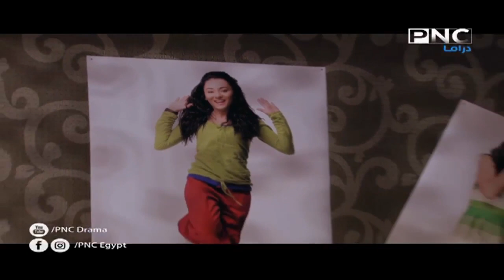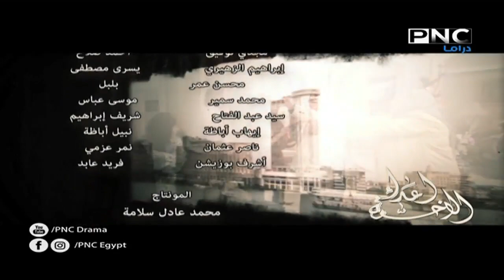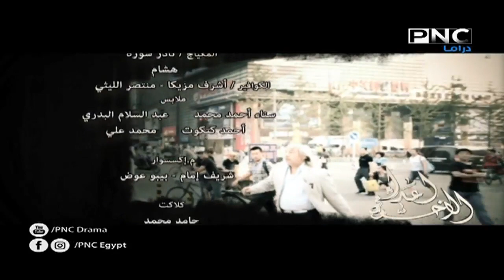سرق شركة ابوه ونصب على اخواته 😳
مسلسل "الاخوة اعداء" يتناول المسلسل قضية الفساد في مصر في مرحلة ما قبل الثورة وذلك من خلال إلقاء الضوء على حياة واحد من رجال الأعمال ذوي النفوذ والسلطة، وصلته برجال الدولة.
ﺗﺄﻟﻴﻒ: شريف حلمي (قصة وسيناريو وحوار)
طاقم العمل: صلاح السعدني- ياسر جلال- فتحي عبدالوهاب- لقاء الخميسي- أحمد رزق -دينا فؤاد